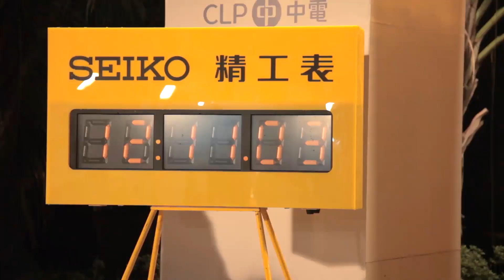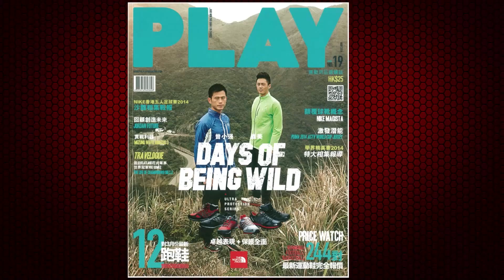STONE 8th World Tour 2014 highlight